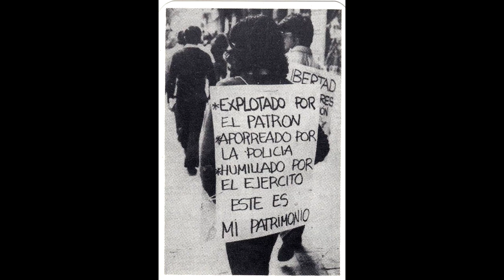Pablo Hasél con Siker,,,, Plantando cara